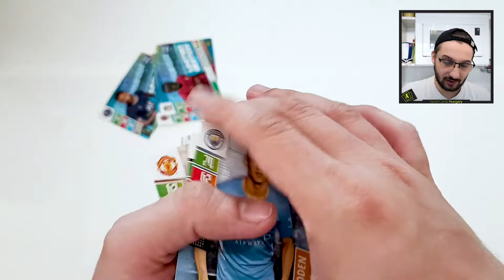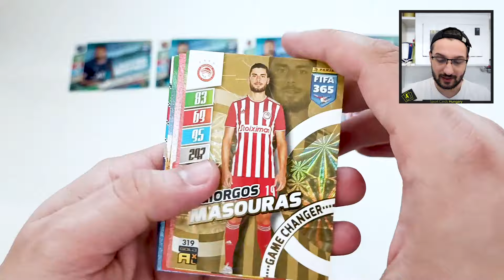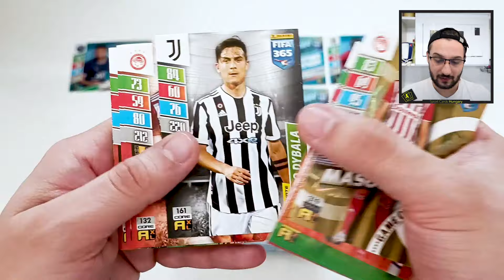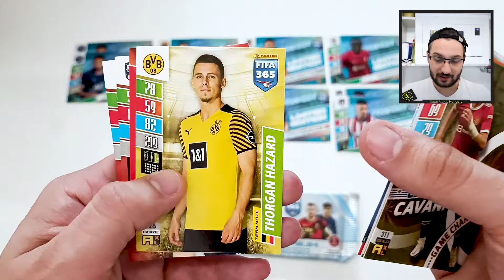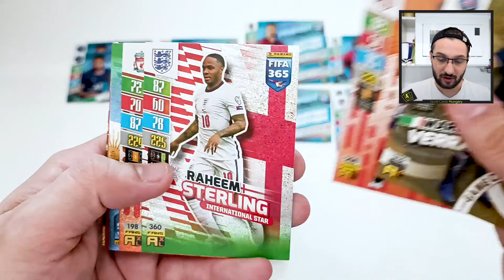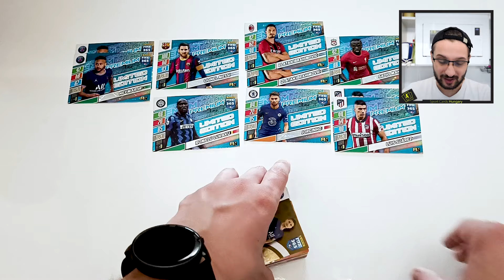PRÉMIUM CSOMAG x6! I Panini Adrenalyn XL FIFA 365 2022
A mai videóban kibontom a maradék 6 csomag FIFA 365 Prémium kártyát! Az utolsó FIFA 365 csomag bontós videó, az új FIFA 365 szériáig!

Elérhetőség:
📸: @sport.cards.hungary (Instagram)